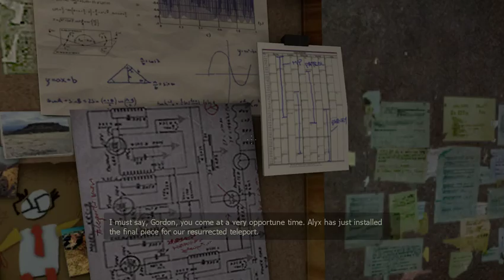Half Life 2 Part 1 No Commentary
Part 1 of my Half Life 2 gameplay. I love this game and have been wanting to do videos for it for ages.